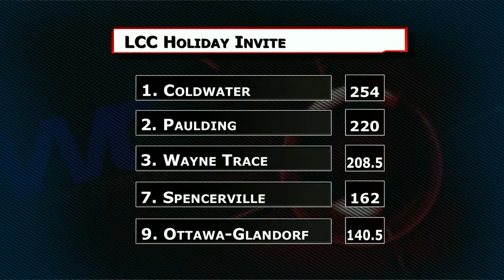Lima Central Catholic Holiday Invite